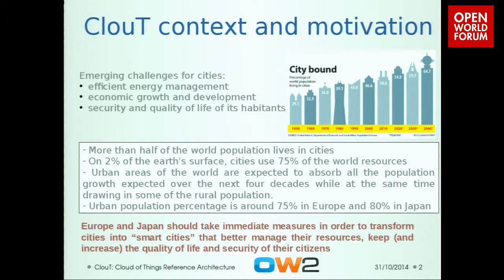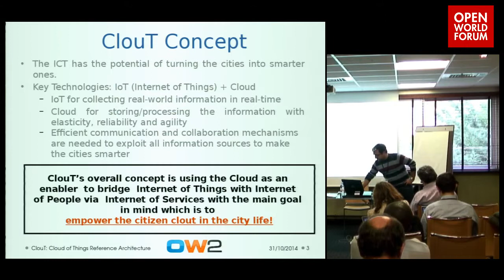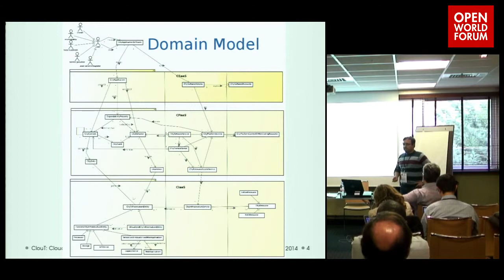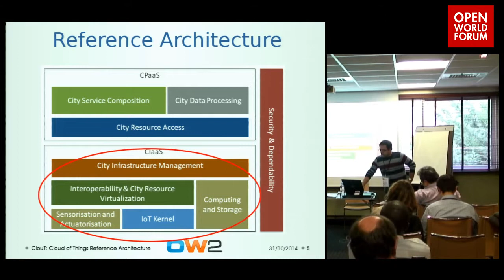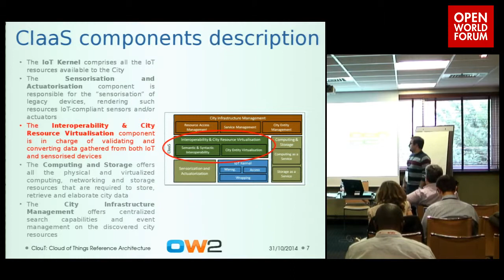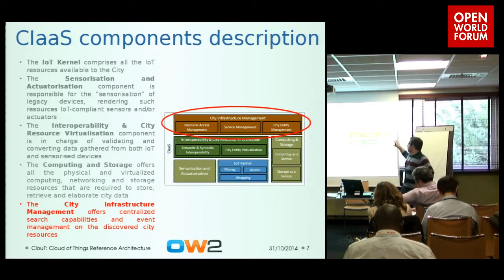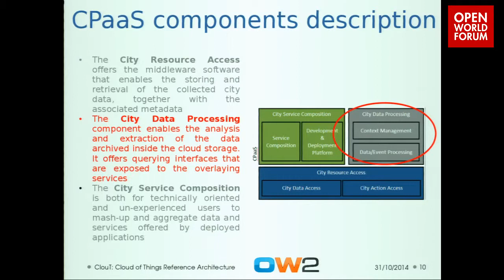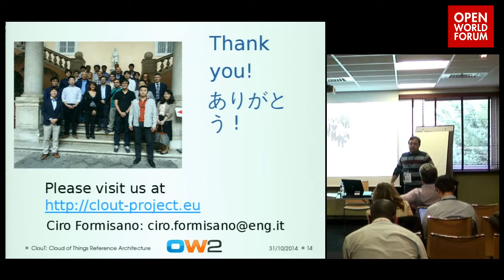ClouT-RA – an IoT+Cloud Reference Architecture - C. Formisano (Engineering Group)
Recently an extra effort has been made by the European Commission and the Japanese National Institute of Information and Communication Technologies (NICT) to promote collaboration between the IoT and Cloud communities and define a common baseline for future research. ClouT project is co-funded as part of the first FP7 EU-Japan cooperation call and gives life to a fruitful collaboration between six EU and seven Japanese organizations. The overarching objective is to provide enhanced solutions for smarter cities by using cloud computing to overcome some of the current challenges and limitations of the IoT domain. Through the combination of IoT and cloud computing, smart cities will be able to build new and enhanced services by using the large amounts of data stored in the cloud and by processing it in quasi-realtime. Through this presentation we would like to show ClouT first main result - ClouT-RA - an IoT+cloud Reference Architecture which was outlined by leveraging on existing works performed by established IoT and Research Communities both in Europe and Japan. The ClouT-RA establishes a common ground of objects, definitions and rules mapping the IoT and Cloud advantages into a unique context.